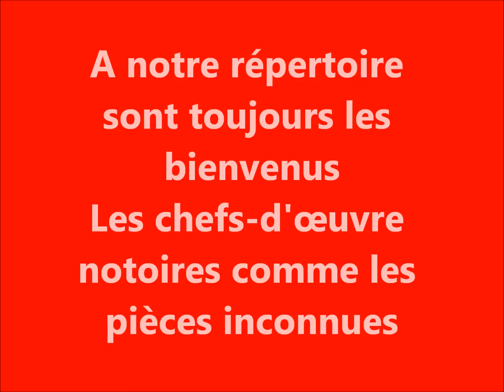SHEILA - Arlequin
SHEILA - Arlequin 1969

3eme chanson face A de l'album Oncle Jo en 1969

Avec des camarades ardentes et passionnées
Un jour sur une estrade notre théâtre est né